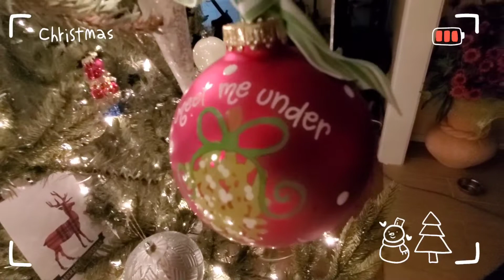WRAPPING GIFTS/ Wrapping Christmas gifts/ Christmas Season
Wrapping Christmas Gifts for my kid. Have fun watching my Christmas tree as well